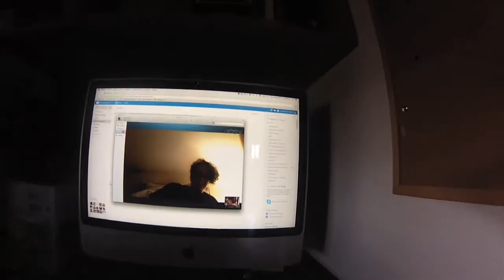¡¡Felices 30!! Happy birthday!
Y es que 30 años bien merecen un video chorra, tolay. Así que nos hemos juntado todos para decirte esto:
¡¡FELICIDADES!!